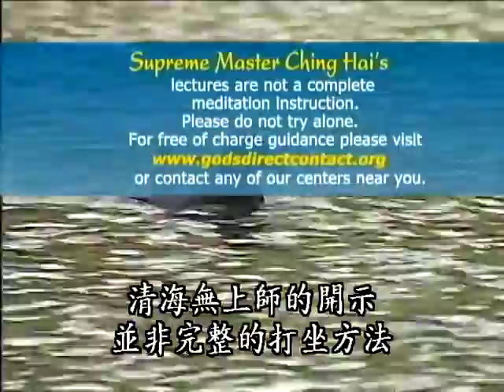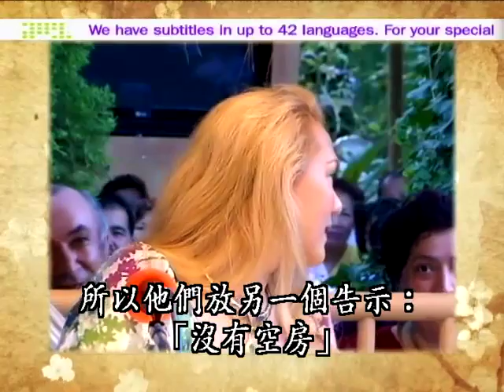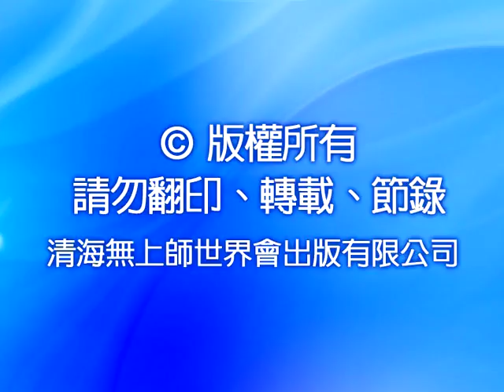978 裁縫師與兩位禪師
本片DVD收錄了清海無上師在與世界會會員聚會時所講述的二則禪的故事。

〈裁縫師與兩位禪師〉的故事揭示出：任何公案的主要目的都是專注力，因為專心才讓人開悟。當你放下一切，沒有任何事物的概念，你就真的自由了，真的瞭解智慧的意義，真的認識上帝。無上師同時強調，真正的知識不能從字面上學來，必須靠明師的力量和自己的領悟。

另一則故事告訴大家，智慧與開悟需要有人發現它、渴望它、知道它，如同一把經過完美鍛造的劍，需要配合高超的劍術一樣。

內容摘要:
1.可愛的鴿子也來師徒聚會湊熱鬧！師父很喜歡看到他們能享受食物，叮嚀該如何餵鴿子，好讓他們安心啄食，也告訴我們：「要給他們全麥麵包，讓他們獲得足夠營養。剛才是緊急情況，所以只是給白麵包。但也沒關係，若你帶著上帝的愛吃，它也很有營養。」

2.古時候禪師問你問題，當然你必須努力找答案，直到真正了解為止。你必須花一整天、一整個月或一整年、整個輩子努力研究一個公案，直到你的我執完全破碎，然後你就懂了。不是懂公案，而是了解自己，你知道自己是誰。

3.「公案」意思是「問題」，無法回答的問題，你必須全神貫注從早到晚思考。他們問無厘頭的問題，讓你搞不清師父真正的意思，這就是目的。問題應該不具任何意義，字面上不具任何意思，主要是你的專注力。

4.為什麼公案能讓人開悟？當你試著理解問題時，代表你專注在一個問題上，所以你忘了其他問題，這就是專心的效用，是專心讓你開悟。

5.在〈裁縫師與兩位禪師〉的故事中，第一位禪師問裁縫師：「我們該如何縫紉虛空？」裁縫師得意回答：「若你能打破虛空，我就能為你修補」。為什麼禪師立即拿起棍子，不作解釋便將裁縫師打得鼻青臉腫？很久之後，裁縫師遇到第二位禪師--趙州禪師，為什麼裁縫師聽到趙州禪師的解釋後就突然醒悟？

6.大多數的開悟明師，當他們和你說話時或看到你時，他們會加持你，這是無形的，你看不到，沒人看得到，但他的力量藏在話語的背後。不是他的話語，他的話或許加持你百分之三十，但背後的力量加持你百分之七十。

7.裁縫師用太多垃圾塞滿自己，所以需要兩位完美、有智慧、有愛心的禪師用不同方法清空與修補，才能喚醒裁縫師。第一位禪師給他無言的公案--他只能放下一切，專心思考為何禪師打他。禪師痛打他，所以他才會永久記得禪師。只要他記得禪師，禪師就能繼續傳授他力量、智慧和開悟。只要不忘記師父，就會永遠和師父保持聯繫，然後就有加持力，力量轉移。

8.我執越少，越開悟；心越柔軟，越開悟。你的視野將更寬廣，不會只專注於眼前的小東西，而看不到其他的東西。

—— 清海無上師

—— 清海無上師

—— 清海無上師

1995年，在大眾的懇求下，首度在國際各流行重鎮，展開服裝設計巡迴展，其中包括倫敦、巴黎、米蘭和紐約等地。清海師父用這些藝術創作的收入從事慈善工作，以獨立的資金來源展現她的務實觀－－我們都應該靠自己的力量幫助他人。